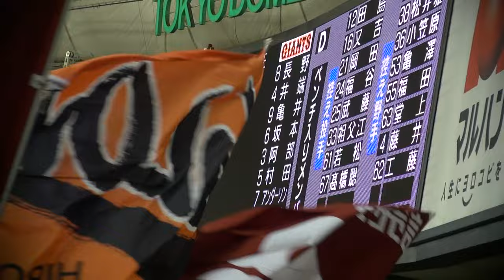2015年06月21日、巨人ｘ中日戦 その5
1回表、ジャイアンツの守備前の様子。